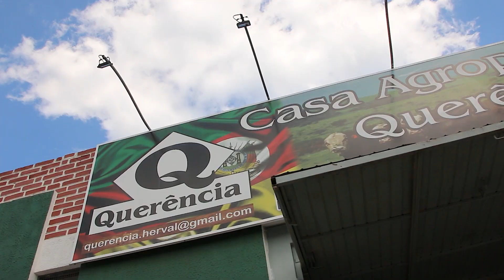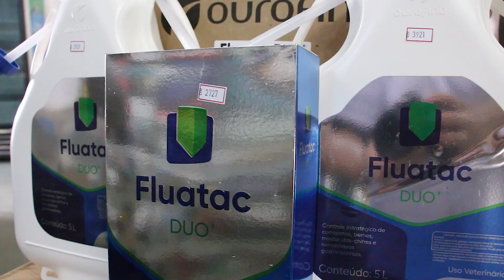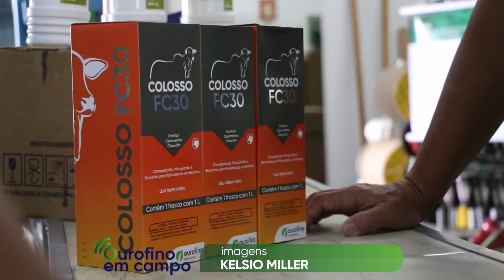Parceria - Loja Agropecuária Querência (RS)